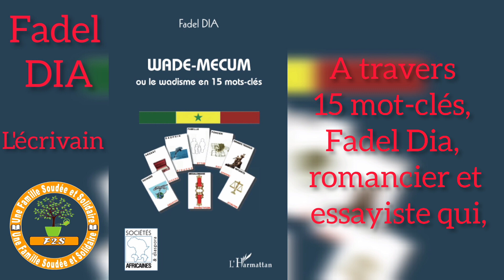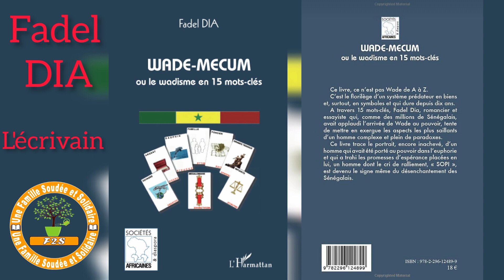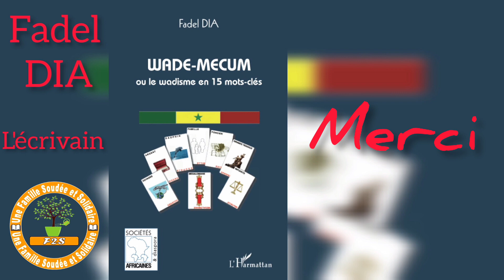Wade-MECUM ou le wadisme en 15 mots-clés...✍🏾